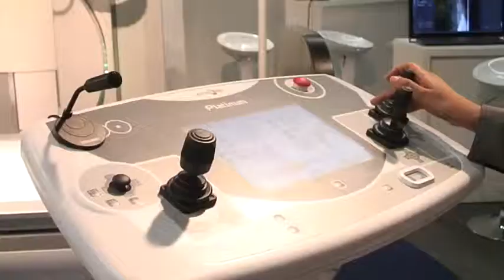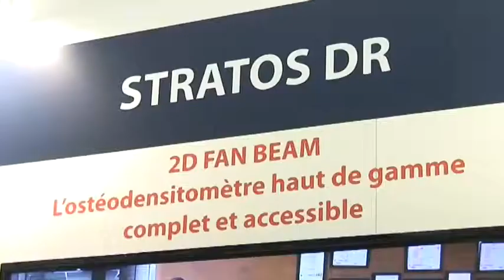Vu aux JFR 2013 : DMS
Spécialisé dans la haute technologie au service du diagnostic médical, le Groupe DMS et sa filiale Apelem se positionnent aujourd'hui comme leaders Français dans le développement, la conception et la...